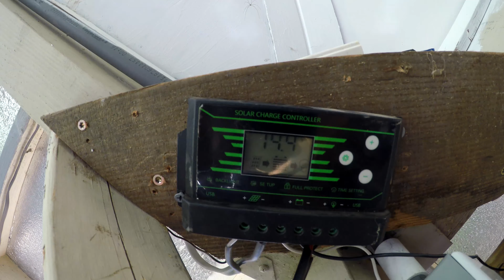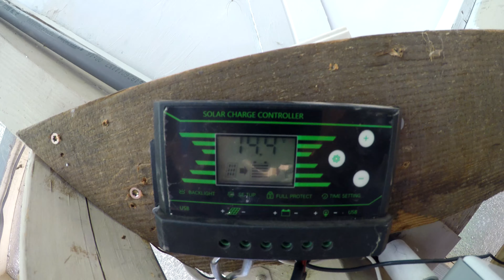Solar Pond/Father and Son's Project.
Pond runs by solar power and home make filter.